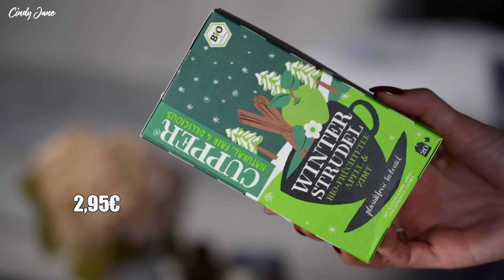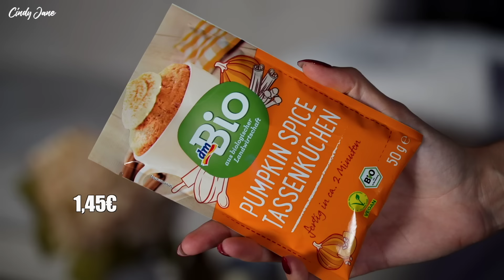HERBST MUST HAVES 🍂 Pflege, Make Up, Düfte & günstige Alternativen 🤫 Cindy Jane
Heute zeige ich euch meine Must Haves für den Herbst🍂 Mit dabei sind wieder einige Geheimtipps, Düfte und günstige Alternativen aus der Kategorie Make Up & Pflege. ♥

► IM VIDEO ERWÄHNT:
L'ARISÉ Duftzwillinge:

► AMZON FAVORITEN - Dupes, Geschenke usw.